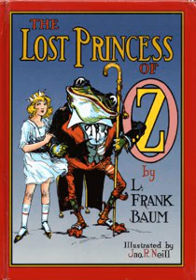CHAPTER 3 THE ROBBERY OF CAYKE THE COOKIE COOK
The Lost Princess of Oz